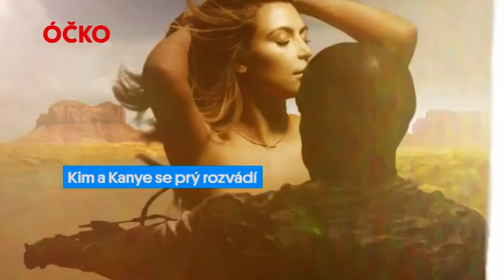Justinovi hráblo? / Kim a Kanye se prý rozvádí! / Selena láká na nový singl!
Chance The Rapper / Liam Payne /